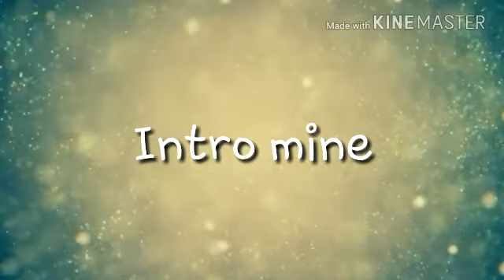Soap map (Open!) Read the rulles in desc!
Rulles.
1.You have to use one of your charatchers and my charetchar who is on the video!
2.You can have 2 parts!
3.You need to credit this map!
4.You need to done this in april 13
5.have fun!

Part 1 Gigi Wolf
Part 2
Part 3
Part 4
Part 5
Part 6
Part 7
Part 8
Part 9
Part 10
Part 11 Gigi Wolf
Part 12
Part 13
Part 14
Part 15
Part 16
Part 17
Part 18
Part 19
Part 20
Part 21
Part 22
Part 23
Part 24
Part 25
Part 26
Part 27
Part 28
Part 29
Part 30
Part 31